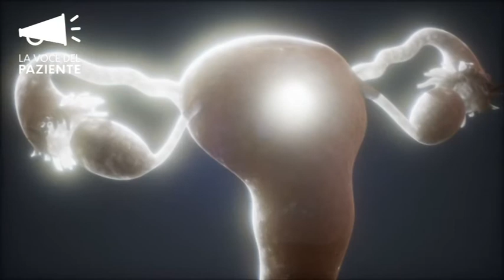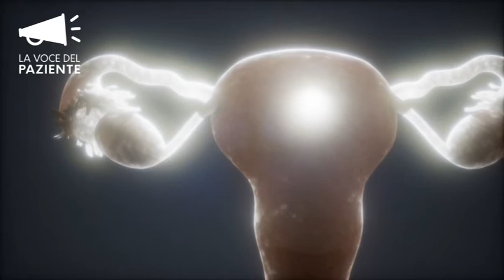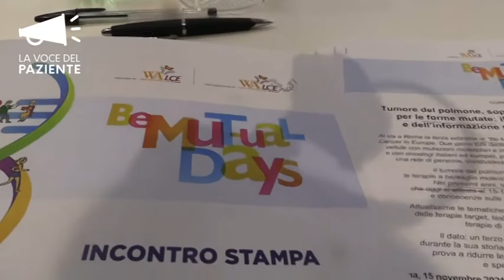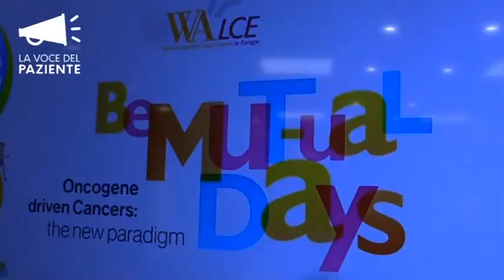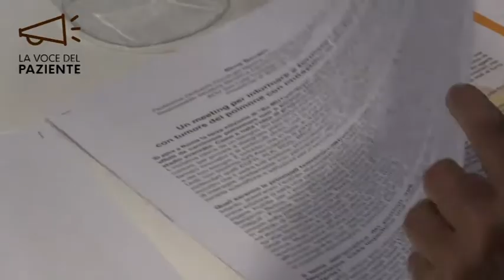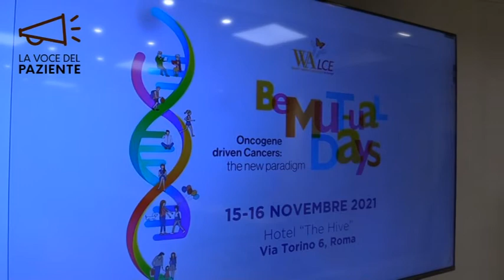Monitora la tua salute: innovazione terapeutica, oncologia, cardiologia. LA VOCE DEL PAZIENTE 16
In questa puntata de LA VOCE DEL PAZIENTE:
- La Salute un bene da difendere un diritto da promuovere: la medicina del territorio non è rimandabile
- Rivoluzione per il tumore ovarico: niraparib approvato in prima linea
- Be MUTual Days: WALCE per e con i pazienti di tumore al polmone
- Il cuore lo sa: amiloidosi ascolta monitora informati